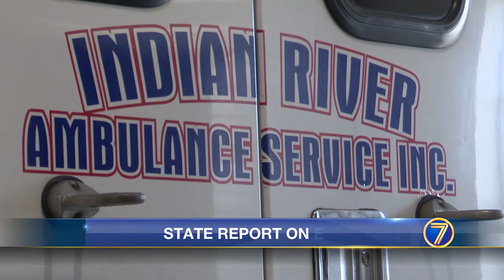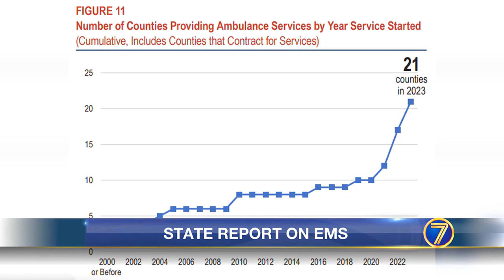WWNY State sees drop in EMS workers, blames low pay